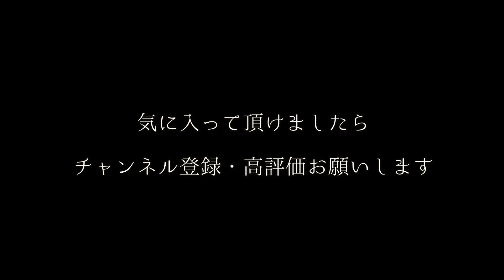【名作朗読】こころ Vol.1【夏目漱石】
思い返せば高校生の時、国語でやりました。
皆様はいかがでしょうか？

花粉症の為、鼻声でのお届けとなります。

■再生リスト